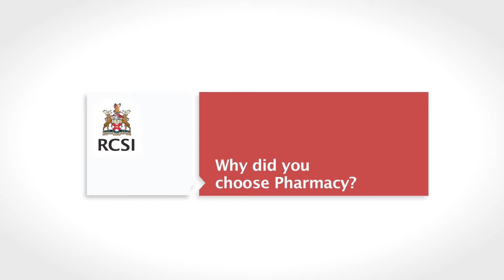Jessica Gibson - Graduate Entry Pharmacy